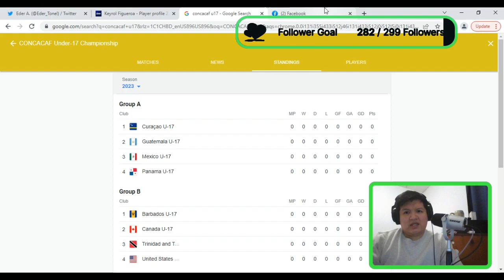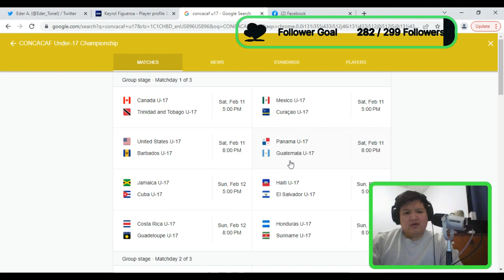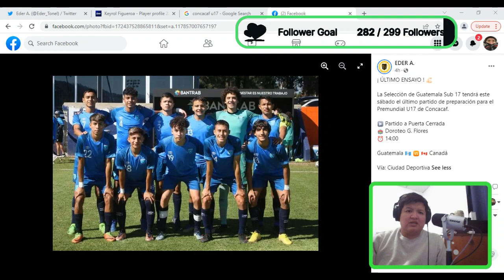🇬🇹GUATEMALA VS 🇨🇦CANADÁ PREMUNDIAL SUB17🏆